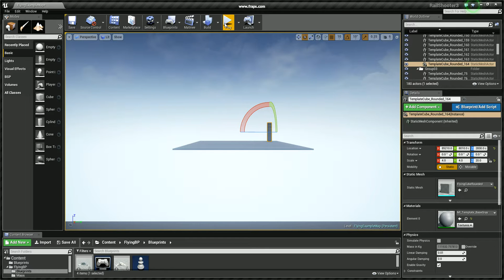UE4Editor 2015 07 14 22 06 49 12